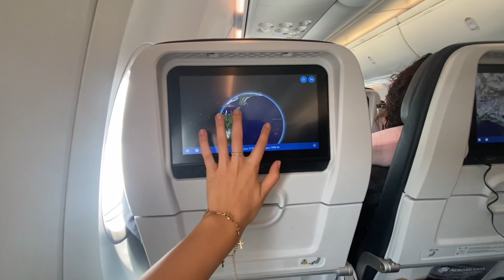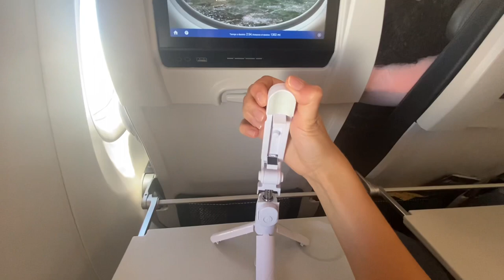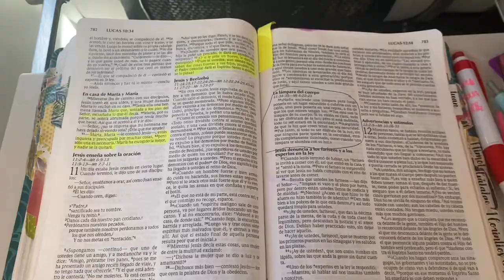Teniendo mi devocional en el avión, acompáñenme!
Espero que puedan tomar de este vídeo inspiración  de las cosas que hago en mi devocional para que ustedes puedan implementarlas en los suyos y puedan sacar ideas! No nos acostumbremos ni dejemos de estar agradecidos por el increíble regalo de poder estar en la presencia de Dios. Por cierto gracias por los 10k suscriptores en el canal 🎉🥰🥹